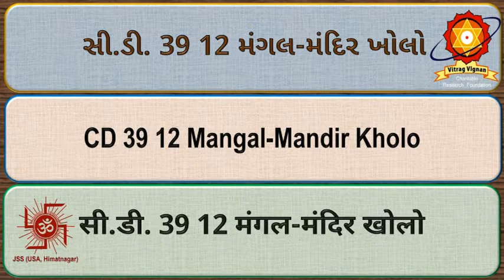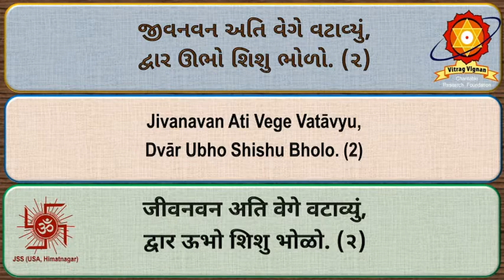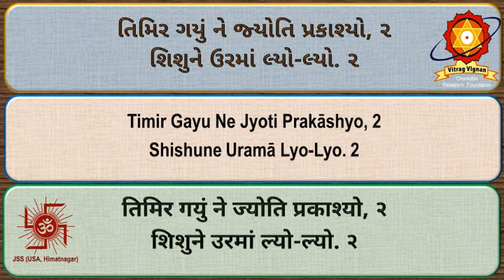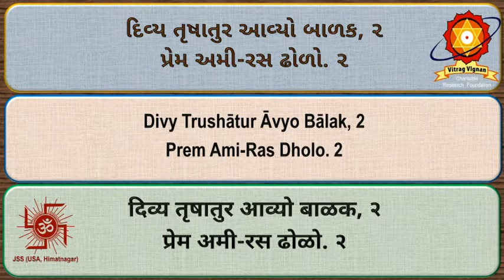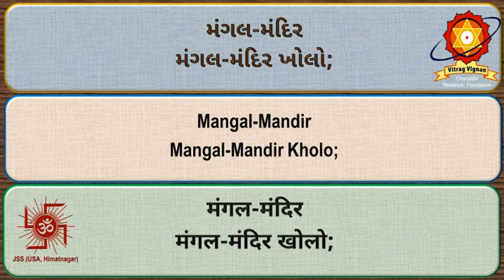CD39 12 Mangal Mandir Kholo